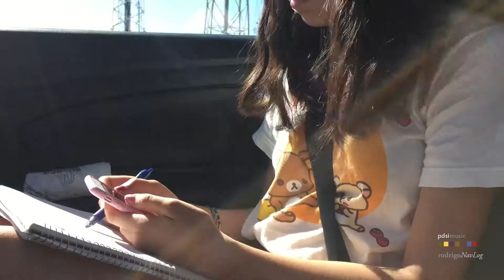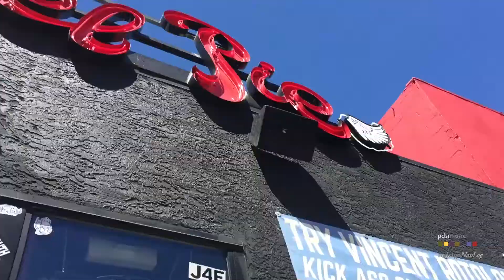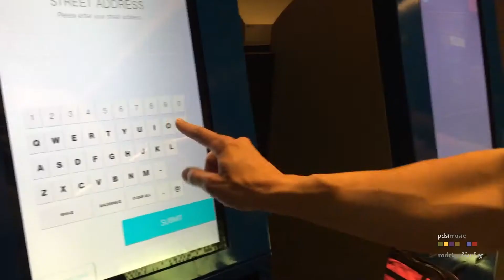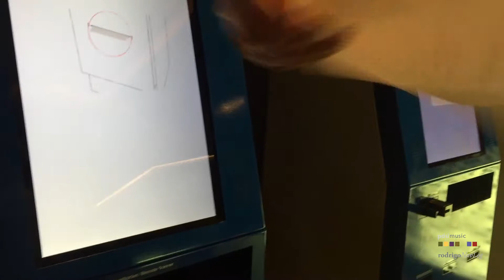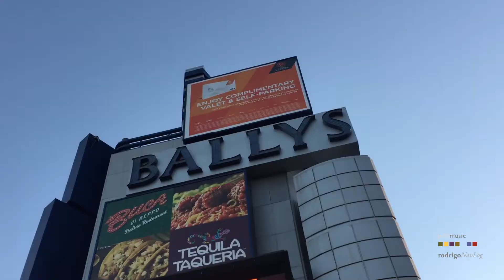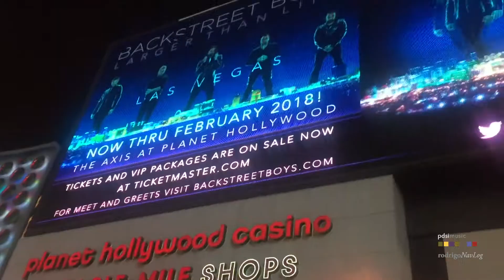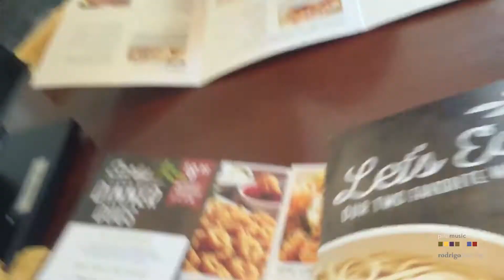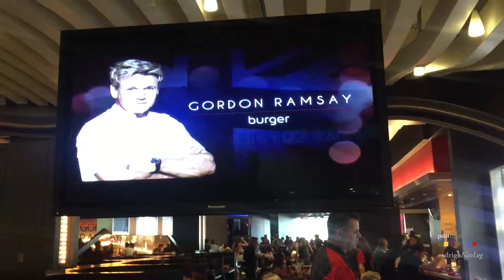Navlog - VEGAS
Navolg 162 - VEGAS

Rodrigo - NavLog 162 - VEGAS

No puede faltar VEGAS en un verano caluroso.

Grabado Junio, 2017

Anaheim / Las Vegas

Amazon Music